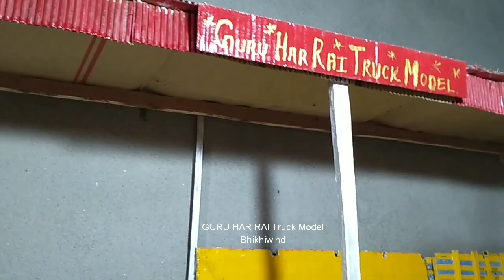TATA MOTOR DASHBOARD MINIATURE REVIEW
Hi
143303
Miniature Dashboard review
Material use
 wood & Fiber
Tyres making material wood used
Model Tata 2518
Moveable Tyres 1 spare tyre
Diesel tank Round shape miniature
Miniature model work very hard work